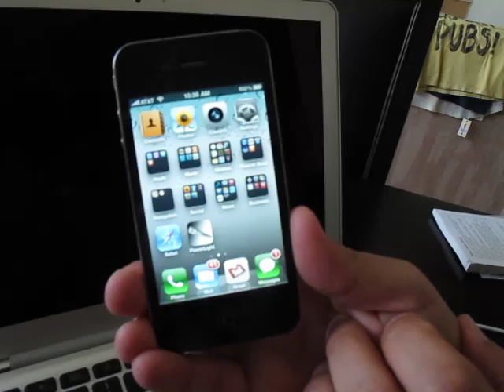Power Light for iPhone 4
Power Light turns the iPhone 4's new camera LED flash into a quick, convenient, and very powerful flashlight that you have with you at all times.